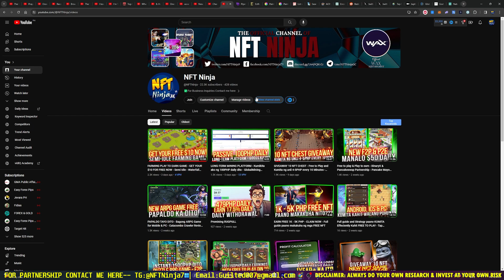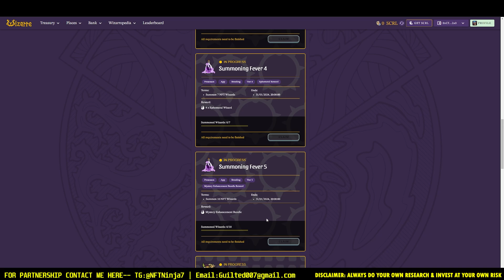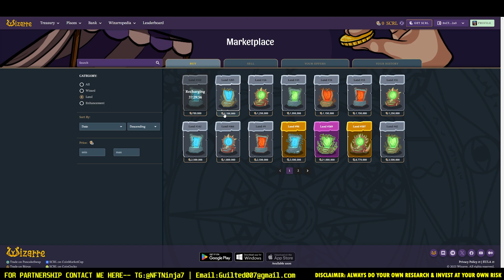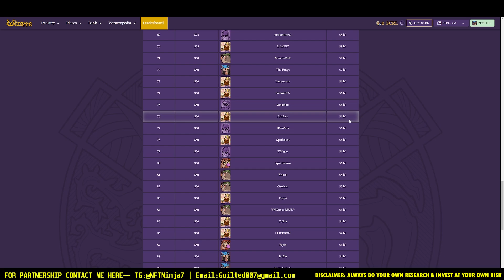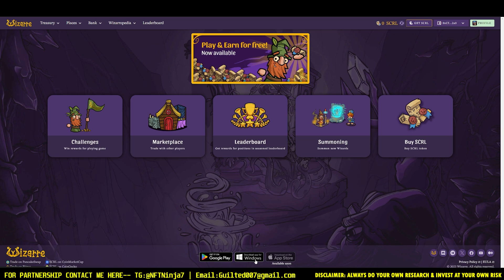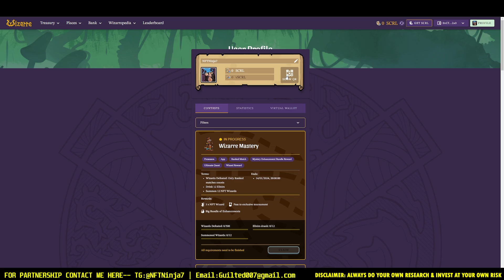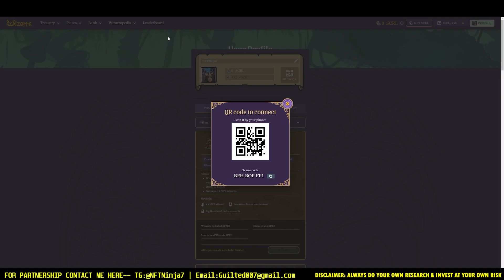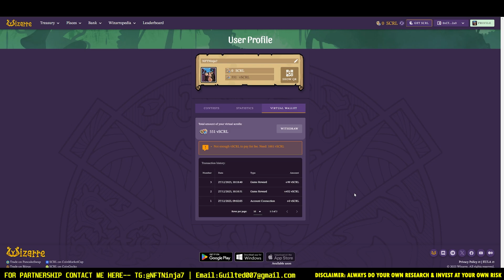EARN KAHIT WALANG INVESTMENT WITH PROOF - NFT Giveaway - Wizarre How to Earn Review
✅ TOKEN CA: 0x52c1751C89fc913ed274d72e8d56DcE4Ee44A5cf